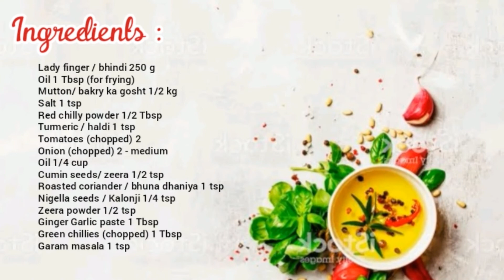Bhindi Gosht | Mutton Bhindi Gosht | Kitchen Diaries by QN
Make your veggies delicious by quick and easy recipe..